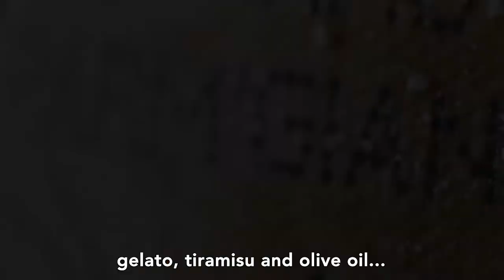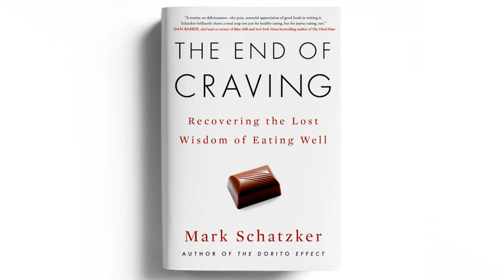The End of Craving by Mark Schatzker | Book Trailer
From Mark Schatzker, acclaimed journalist and author of THE DORITO EFFECT, comes a groundbreaking, entertaining, and informative work that reveals how our dysfunctional relationship with food began—and how science is leading us back to healthier living and eating.